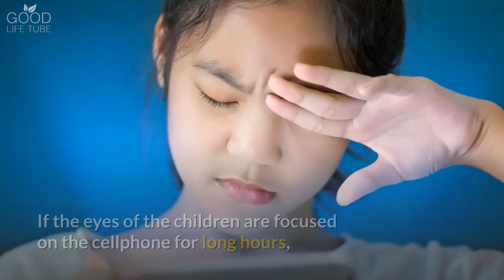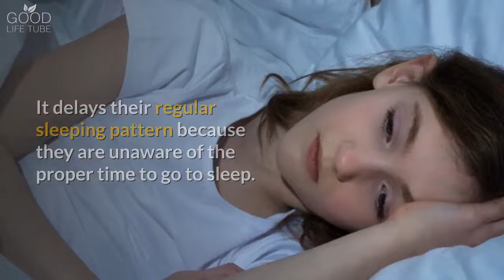6 Harmful Effects Of Mobile/Screen Addiction on Kids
following are the 6 Harmful Effects Of Mobile/cellphone/screen Addiction On Kids.

Many young people today have their own cell phones. And it is surprising that they are getting ahead of their thinking. That’s because there are so many things that are easy to find on the internet.

But the use of a cellphone by young people has a disturbing effect. It is not always noticeable but ultimately affects their lives and health.

Here are 6 Bad Effects of Using Cellphones On Young People.

Timestamp:
00:00 Introduction
00:24 Weakening of the eye
00:47 Radiation Damage
01:09 Sleep Problem
01:25 Delayed Development
01:48 Posture & Spine Problem
02:01 Neglected Study

And you shouldn’t ignore it!